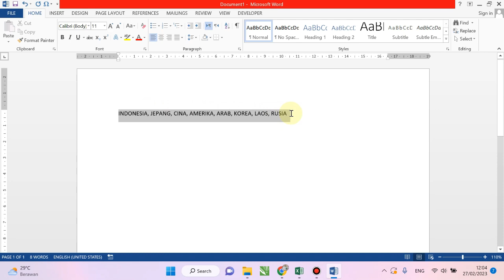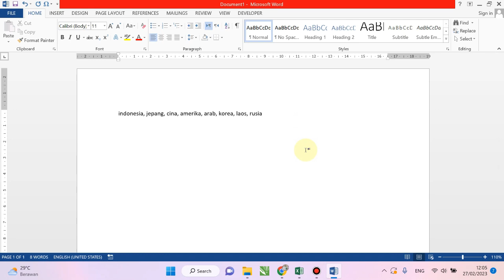Cara Merubah Huruf Besar ke Huruf Kecil di Microsoft Word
Cara merubah huruf besar ke huruf kecil di microsoft word silahkan anda pelajari dengan baik agar anda dalam belajar microsoft word semakin banyak ilmunya. Cara ini sangat bermanfaat sekali jika anda lupa ngetik huruf besar semua namun harusnya kecil semua. Kalau diketik ulang tentu anak merepotkan.
Semoga setelah melihat tutorial word ini anda menjadi tau cara merubah huruf besar ke kecil di word baik menggunakan perangkat komputer ataupun menggunakan laptop.
Video tutorial ini tepat untuk anda yang sedang mencari cara merubah huruf besar ke kecil di laptop. Semoga bermanfaat terimakasih